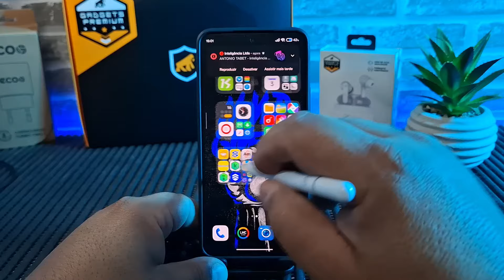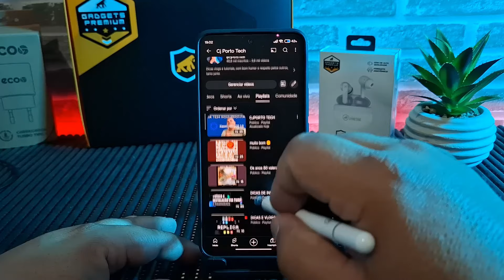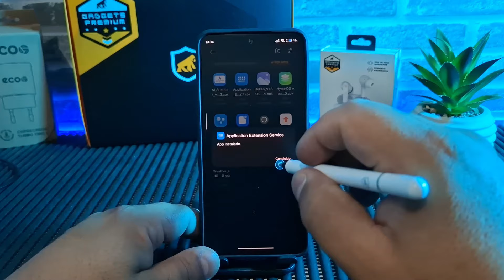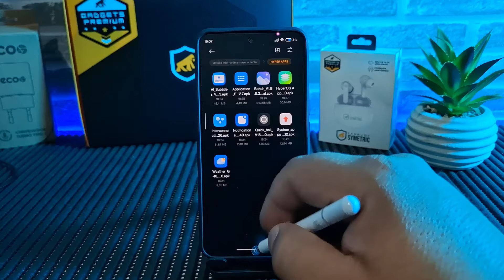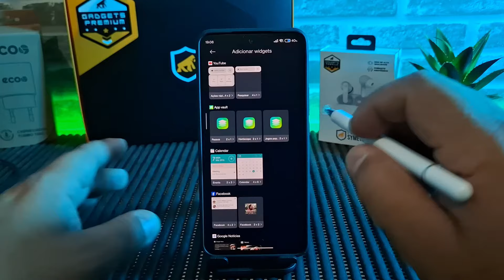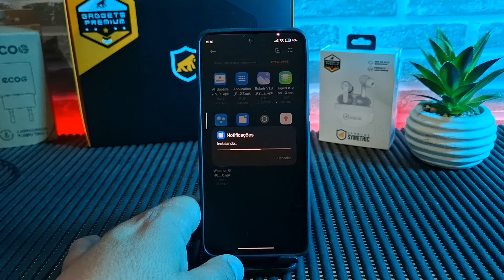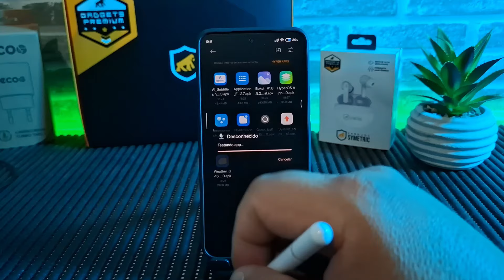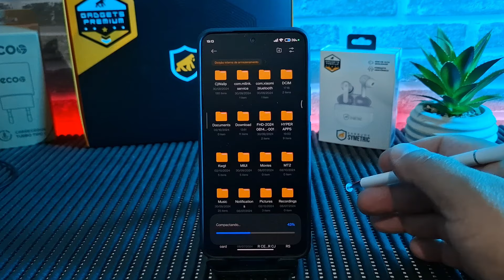ATUALIZANDO APPS DE SISTEMA 03/10/2024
LINKS NO 1º COMENTÁRIO FIXADO